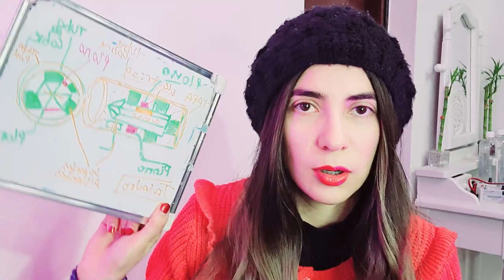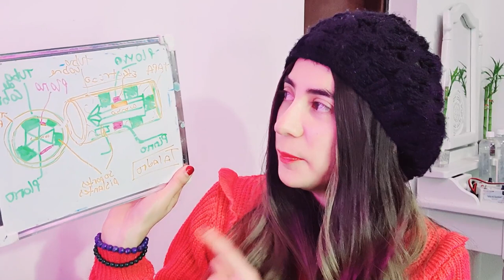Para los rebeldes que somos distintos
Hablame aqui y te paso todos los detalles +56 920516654